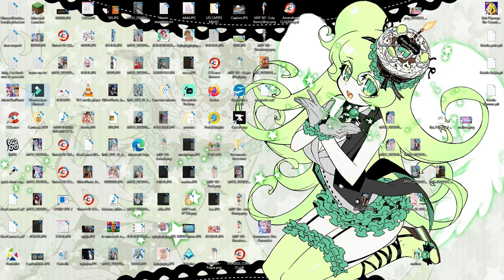[MOVIESTARPLANET] - THEME FLORAL FANTASY